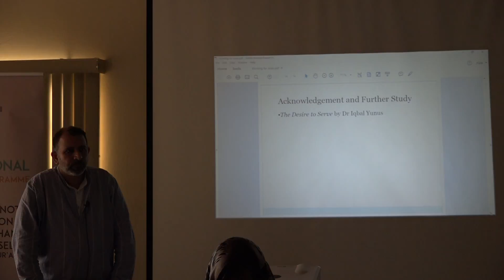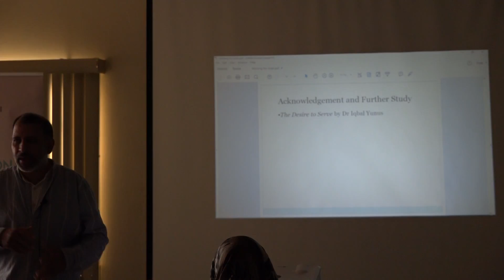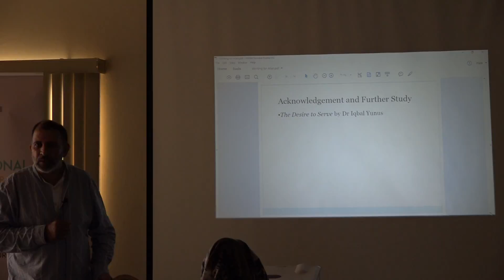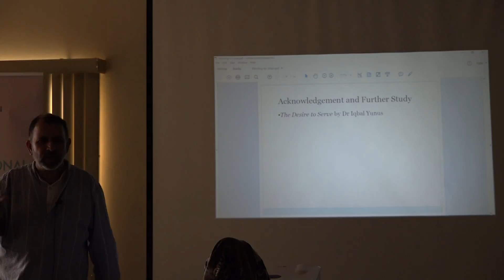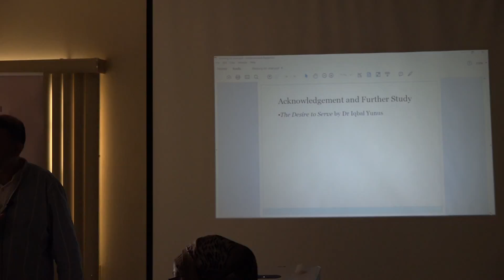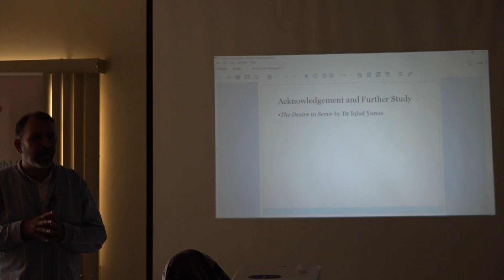Skills Development Project Management Volunteers Pt5